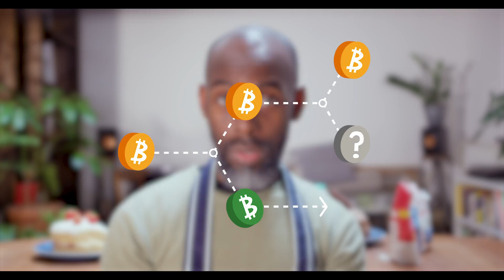What is a fork in a blockchain?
The Bitcoin community is made of up miners and developers who make decisions unanimously. When the community is divided on the direction of the protocol, they may decide to ‘fork’. What’s that, you ask?

Watch to get an in-depth look into the world of blockchain forks.

⏰Time Stamps⏰
0:08 bitcoin miners
0:33 making changes to the blockchain
0:40 fork in the blockchain
0:57 hard forks vs soft forks
1:08 BTC vs BCH
1:14 soft fork in the blockchain

Whether it’s a question or crypto news you’re after - we’ve got it all here.